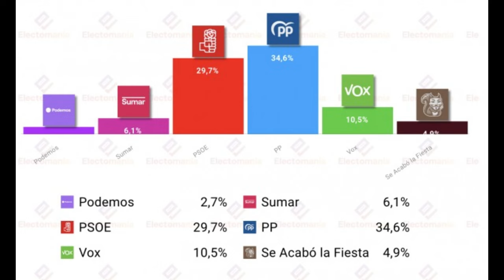🔴Una encuesta de El País desmiente a Tezanos: el PP ganaría con un 34,6% de los votos🔴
¡No te pierdas los resultados de la encuesta de El País que contradicen a Tezanos! Descubre cómo el PP ganaría con un 34,6% de los votos. ¡Mira el video ahora en DistritoTV!